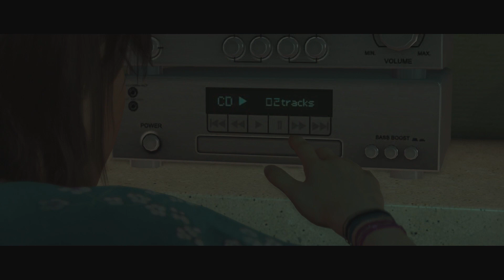#2 Tバックへの絶大な信頼【BEYOND: Two Souls 実況】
知らん奴の誕生日パーティに行く方も
知らん奴を受け入れる方もすげぇわ

※メインストーリーのネタバレを含みます。